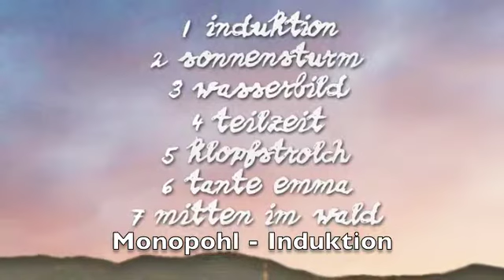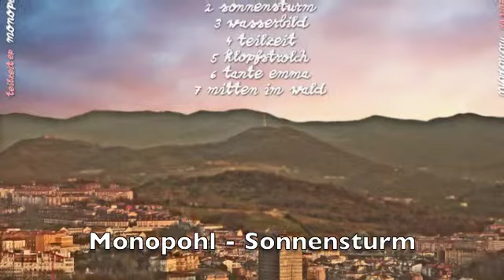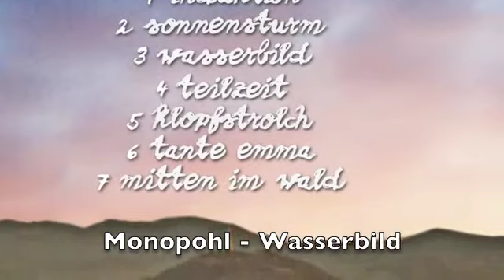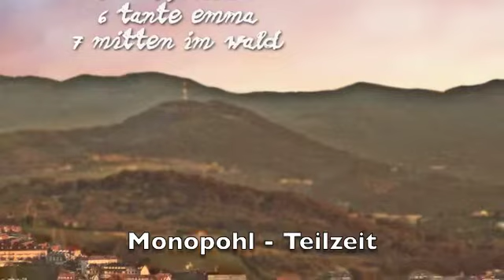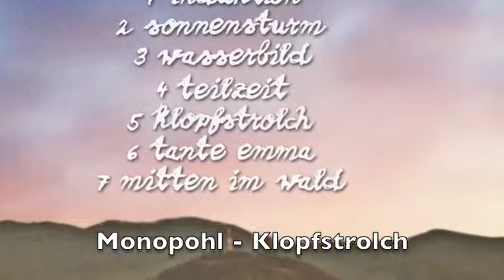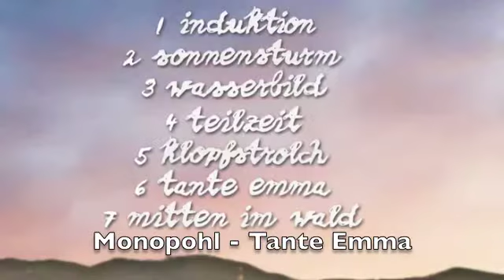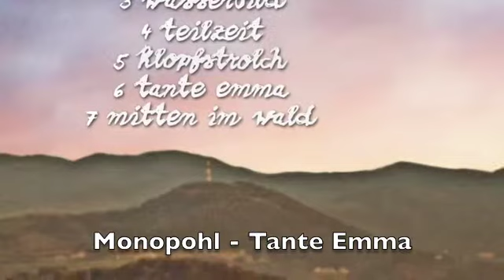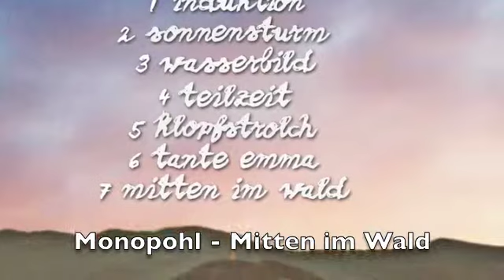Monopohl - Teilzeit EP (FREE DOWNLOAD) 2014 Teaser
My new Deep-/Tech-House EP "Teilzeit EP" for FREE DOWNLOAD